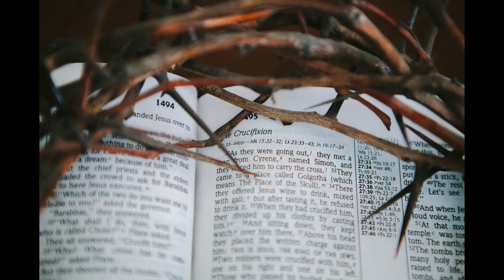Mark Bonnici - In The Dust